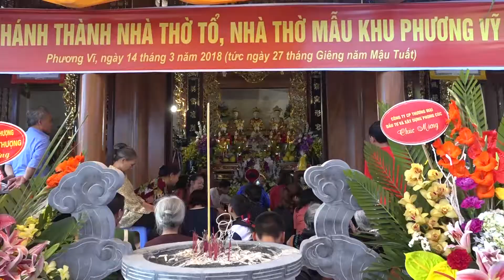Thanh dong Vu Thi Hong Bac Ninh 5